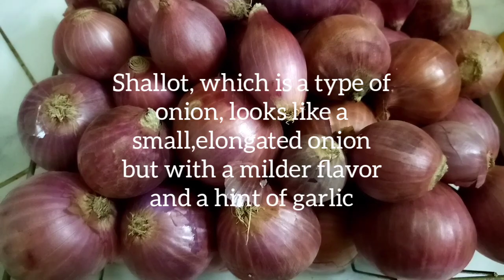The Shallot | Allium ascalonicum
Shallot |The botanical name of shallot is Allium ascalonicum.mildly aromatic plant of the amaryllis family.